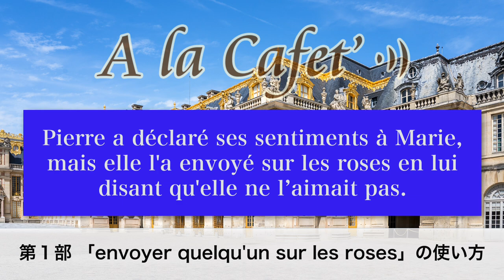【フランス語】花にちなんだフランス語表現「envoyer quelqu'un sur les roses」[♯506]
アンサンブルアンフランセ講師のVanessaです。皆さんは花が好きですか？今回は花にちなんだフランス語表現を覚えましょう。「envoyer quelqu'un sur les roses」...誰かを薔薇の上に送る？　さて、どのようなときに使うのでしょうか。

00:00 タイトルコール
00:17 冒頭　Tourrettes-sur-Loupのすみれ祭りについて
05:11 第１部　「envoyer quelqu'un sur les roses」意味と使い方
13:00 第２部　オンライン仏語グループレッスンについてご紹介

★506回 フランス語原文★

★フランス語レッスンメール（無料）★

★定額通い放題！グループレッスン★

★アンサンブルの再生リスト★

★フランス・フランス語情報満載★